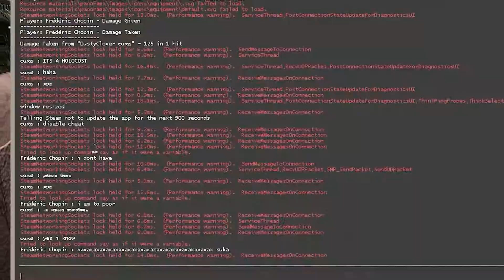HOW TO SUCK AT CSGO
And see you in another video, Goodbye!